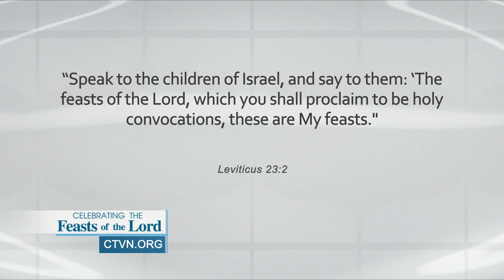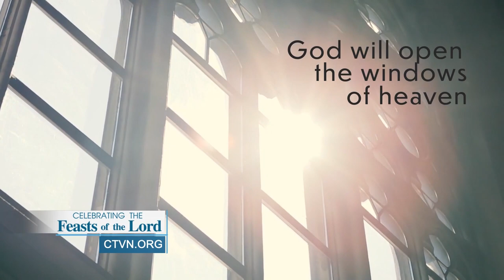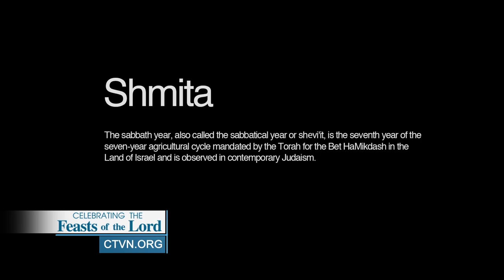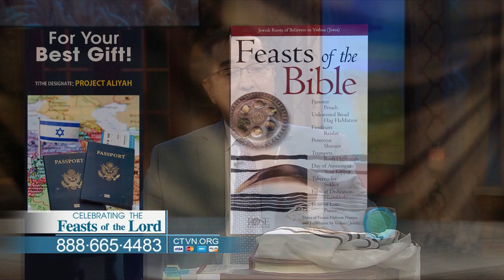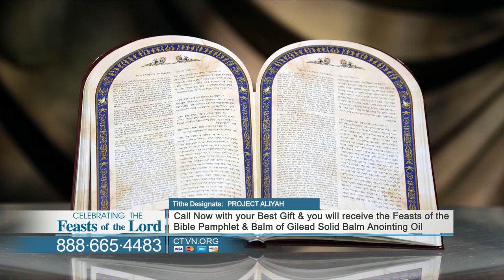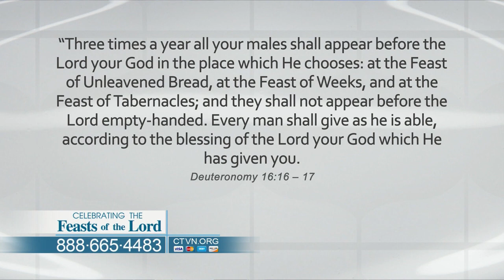Feast of the Lord: Tabernacles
Also known as Sukkot, the Feast of Tabernacles is celebrated all over the world.

Join Pastors Gary Mitrik and Larry Huch as they teach about the feasts of the Lord, featuring Tabernacles.